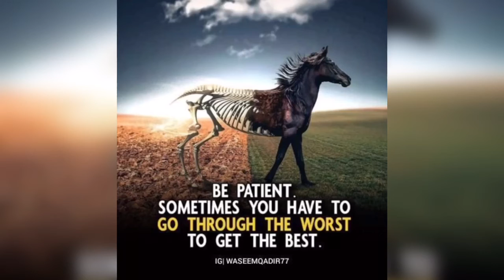Best English motivational 👌👌video#inspiration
Motivational video
Romantic status
Love ❤️ feelings status
Inspiration video
Sad 😔 video
Deep meaning picture videos
Educational video